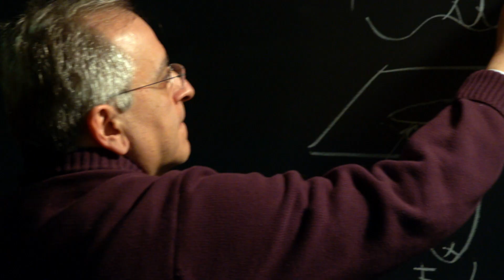Breakthrough Prize: Jason Silva – Celebrating the Superstars of Science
Join the stars of entertainment, music and technology December 3 to celebrate the world’s greatest scientists at the Breakthrough Prize ceremony. Who will win the Breakthrough Prizes in Life Sciences, Mathematics and Physics? Watch live on NatGeo, or here on the Breakthrough Prize YouTube channel. 10:00 pm EST.